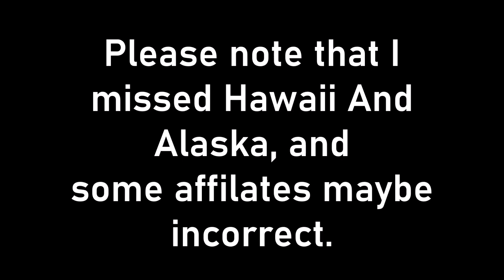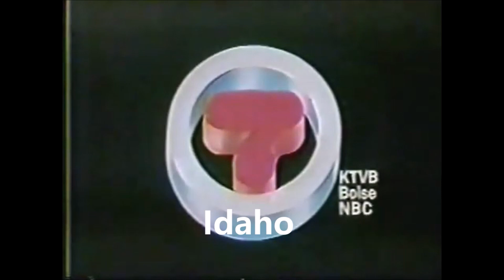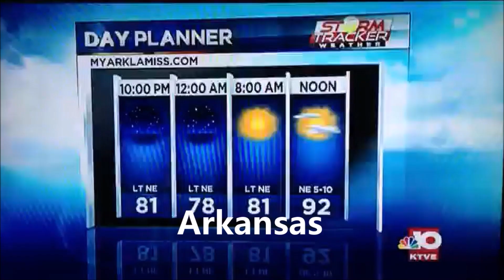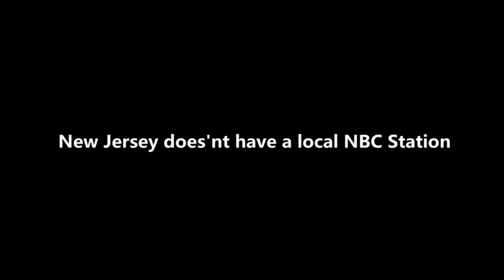NBC Stations From Every State (+ News Intros) | PhazonPlayz Archive